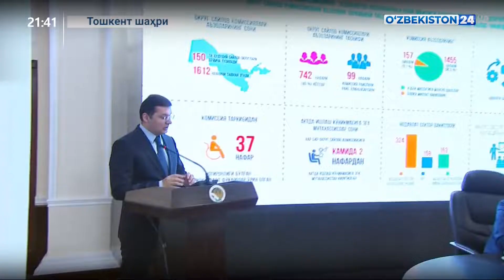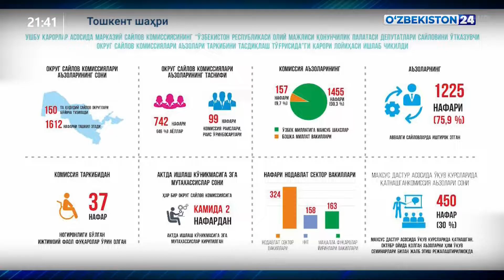Марказий сайлов комиссияси тадбирлари